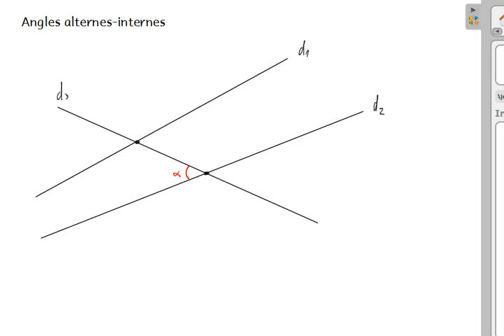Géométrie euclidienne - 1: Angles - f: Angles alternes-internes